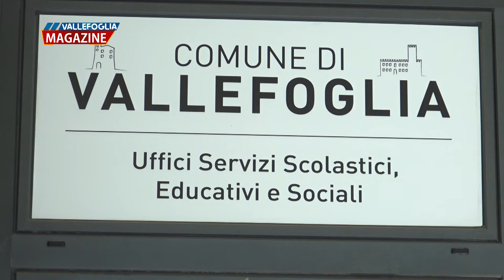Vallefoglia Magazine 22 gennaio 2021